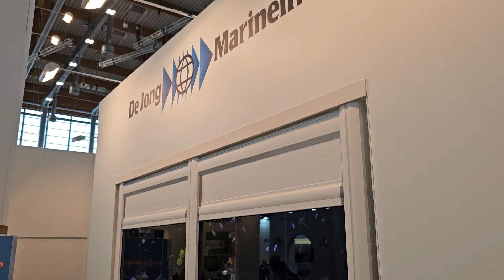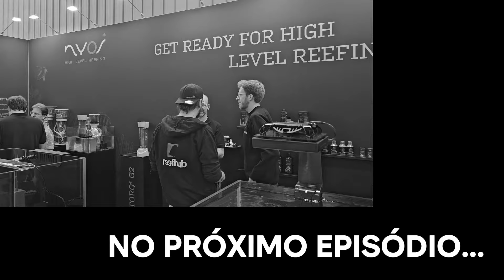PLANETA MARINHO NA INTERZOO 2024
Planeta Marinho - Aquarismo Profissional
📍 Rua Monte Alegre, 291, Loja 2, Perdizes, São Paulo